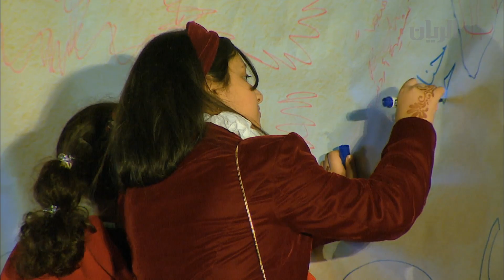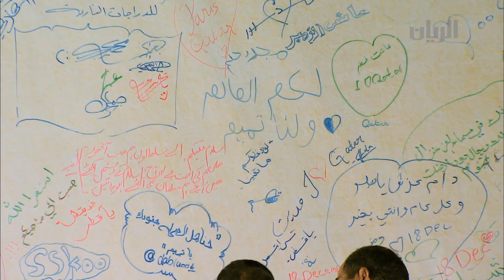برنامج تراحيب - الفقرة الثالثة - 20-12-2014